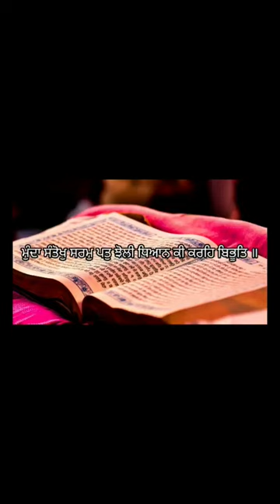Let faith in the lord be your walking stick